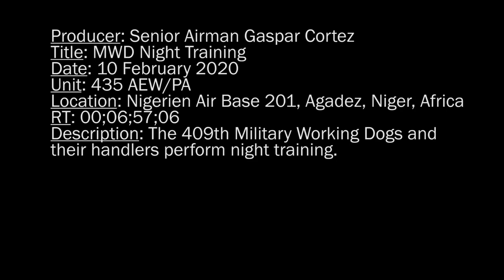U.S. Air Force Security Forces / アメリカ空軍憲兵隊（空軍警備隊） アフリカの旧フランス領ニジェール遠征 K9軍用犬との夜間戦闘訓練＆偵察訓練 【第409遠征憲兵中隊】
NIGERIEN AIR BASE 201, NIGER
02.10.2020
Video by Senior Airman Gaspar Cortez
406th Air Expeditionary Wing